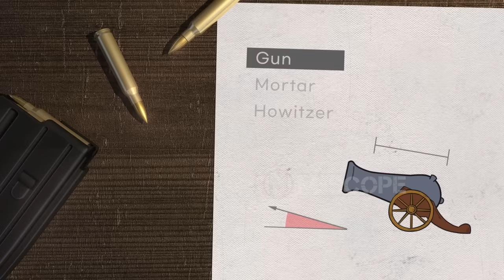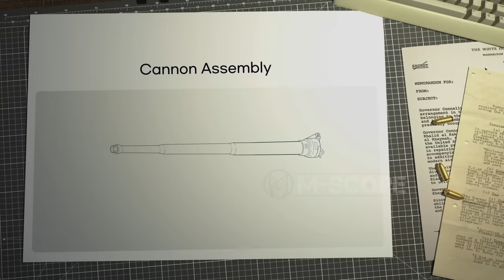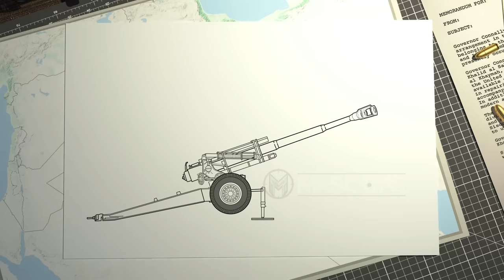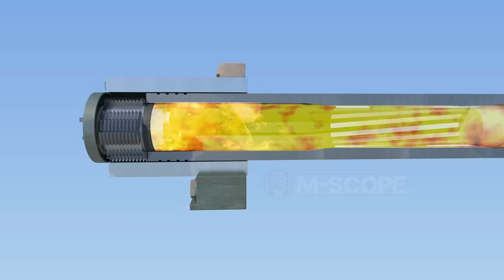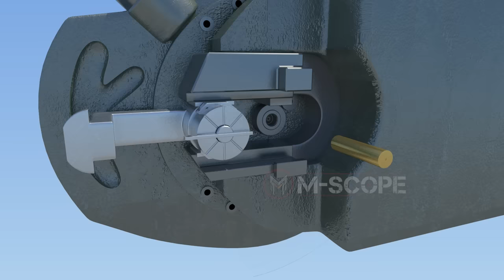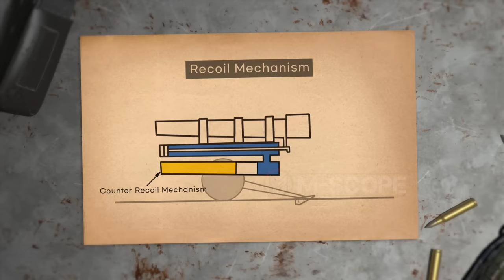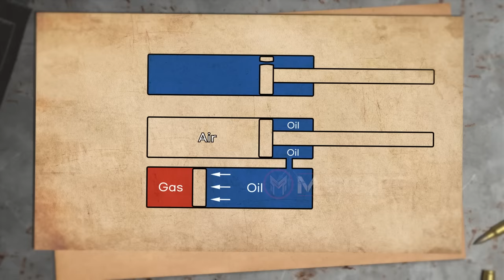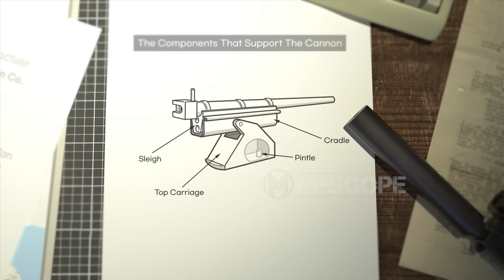How does the 155mm howitzer work?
Let's find out how the 155mm howitzer works.